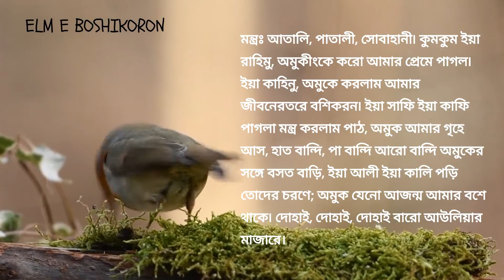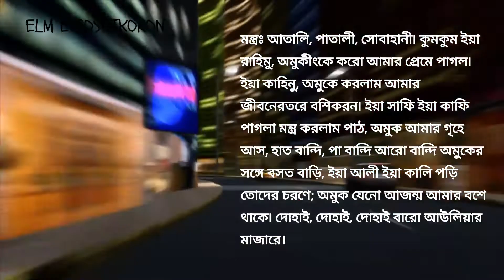পাগলা মন্ত্র বশিকরন || দোহাই ১২ আউলিয়ার বশীকরন হবেই৷৷ Pagla mantra bashikaran. #9365938282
Published on:29sep2022
Cover Topic:
৫টাপরীক্ষিত$'xবশিকরণ,
বশীকরণ১০০%গ্যারান্টি,
ভালোবাসারমানুষকেবিয়েকরারআমল-দোয়া_মন্ত্র,
১বারকরলেই_ফল-পাবেন,
মেয়েআপনারপিছনে-ঘুরবে,
চিরস্থায়ীমায়াবীবশীকরণতাবিজদিয়েযেকোনমানুষকেবসকরে-নিজেরপ্রেমেপাগলকরুন,
शादीशुदास्त्रीकोवशमेंकरनेका स्त्रीवशीकरणताबीज,

ভালোবাসার মানুষকে কথা শোনানোর আমল,ভালোবাসার মানুষকে নিজের কথা মতো চালানোর আমল,দূর থেকে ভালোবাসার মানুষকে,বশ করার দোয়া,বশ করার আমল,বশ করার মন্ত্র,বশ করার উপায়,বশ করার তদবির,বশ করার টোটকা,কি করলে স্বামীকে বশে আনা যায়,ভালোবাসার মানুষকে বিয়ে করার আমল,ভালোবাসার মানুষকে বিয়ে করার দোয়া,ভালোবাসার মানুষ ফিরে আসার দোয়া,মনের মানুষের মন জয় করার আমল,কাংখিত ব্যক্তিকে ভালবাসতে বাধ্য করার দোয়া,খুব সহজে বশ করার আমল,নিজে নিজে বশ করার আমল,মনের মানুষকে বশ করার উপায়,আমল,
মেয়ের চোখের দিকে তাকিয়ে এই মন্ত্র পড়ুন মেয়ে আপনার পিছনে ঘুরবে দেখুন ও শিখুন,মেয়ে পটানোর সহজ উপায়,Jadu montro guru,প্রেমিকাকে পাগল করার মন্ত্র,মেয়ে পটানোর মন্ত্র,সহজ বশীকরণ মন্ত্র,প্রেমিকাকে বশ করার উপায়,

shorts,
tantrik,
bangla vashikaran mantra,
boshikoron montro,
bosikoron korar upay bangla,
bosikoron montra,
bosikoron montro bangla,
tantra mantra,
vashikaran mantra for love,
vashikaran video,
তন্ত্র মন্ত্র,
bosikoron,
vashikaran,
vashikaran mantra,
boshikoron montro in bengali,
bosikoron korar upay,
jadu tona,
বশিকরন সহজ উপায়,
boshikoron,

সতর্কীকরণ : এই চ্যানেলে বিভিন্ন কাজ সিদ্ধির জন্য যে সকল তন্ত্র-মন্ত্র-যন্ত্রাদি ও তাবিজের বিধান দেওয়া হয়েছে, তা যদি উপযুক্ত গুরু বা সাধক ব্যতীত ও সঠিক পদ্ধতি ছাড়া প্রয়ােগ করা হয়, এবং তার কারণে কোন ব্যাঘাত বা বিপত্তি ফল ঘটে, তবে তার জন্য আমাদের কেউ-ই দায়ী থাকবো না।

Thanks4watching.